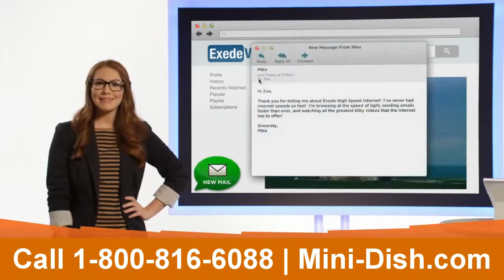Got Dial Up Internet in Longview Texas?|Satellite Internet in Longview TX!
Tired of your slow Internet Access speeds? Satellite Internet Access is now available in Longview Texas!  Now no matter where you live in the United States you can most likely ditch your slow Dial Up and get Satellite Internet Access. No cable Internet Access in your area? No DSL? NO PROBLEM!  With Exede, you can get HIGH-SPEED Satellite Internet!

SATELLITE INTERNET ACCESS'S QUANTUM LEAP TO REPLACE DIAL UP INTERNET IN  LONGVIEW TEXAS

In October of 2011, ViaSat-1 was launched -- the most powerful communications satellite in the world. This is the technology that powers the Exede Internet Access Service that comes directly into your home in Longview Texas. See why Exede is America's #1 award winning choice for Satellite Internet Access, and why more people are leaving their slow dial up internet behind!

Call for more information about saying good-bye to slow dial up internet and getting Satellite Internet for your home in Longview Texas.

Here is a YouTube video with a very good overview about Satellite Internet as a replacement for dial up internet in Longview Texas: